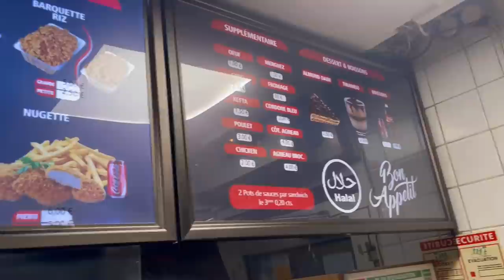OMAR M'ENMÈNE DANS LE MEILLEUR FAST-FOOD 2022 ! ( nouveau menu)